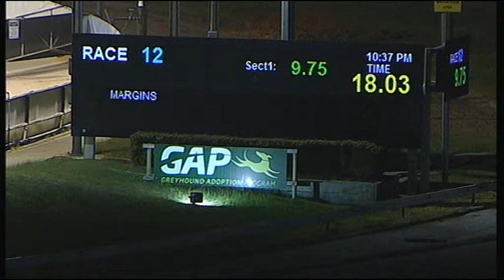CRN WED 27 JUN 18 R12